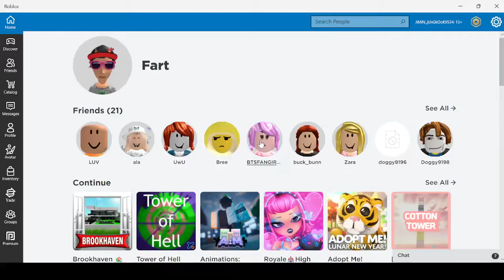Random but fun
not edited yet but oop